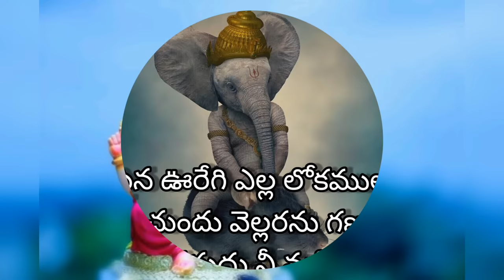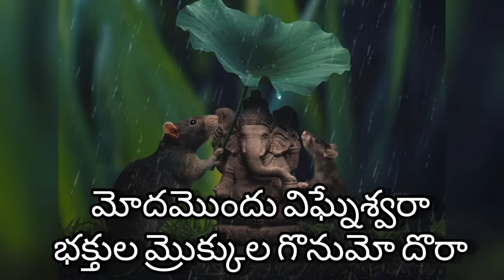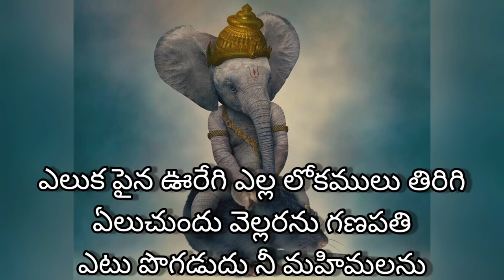Eluka Paina vuregi alla lokamula..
Eluka Paina vuregi alla lokamula terugu.